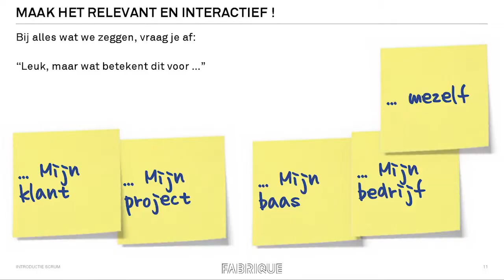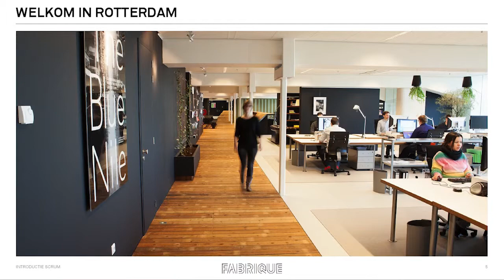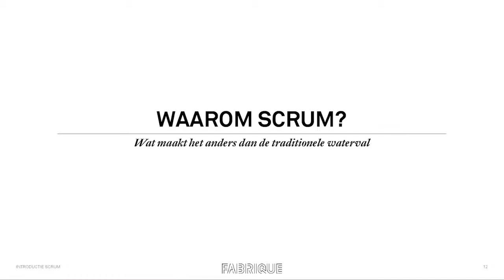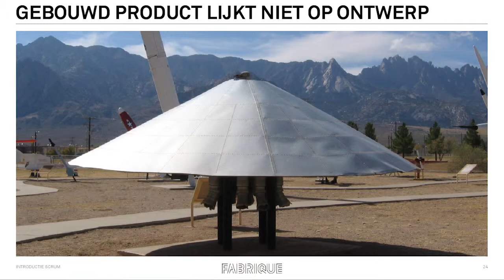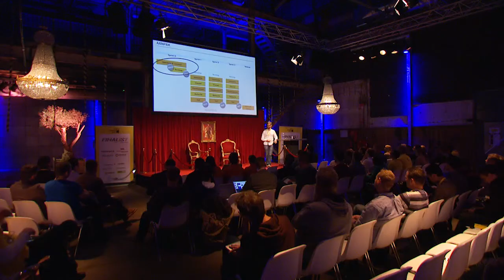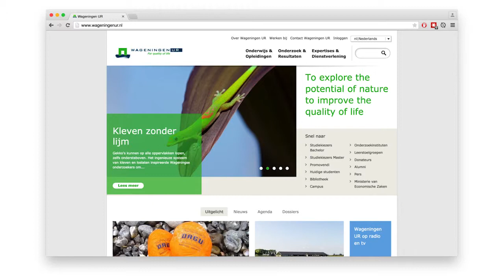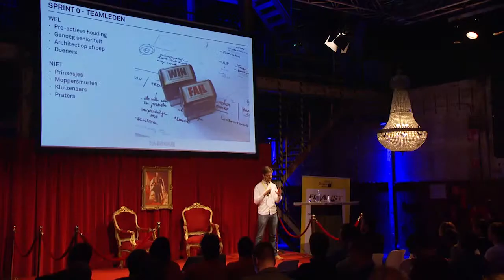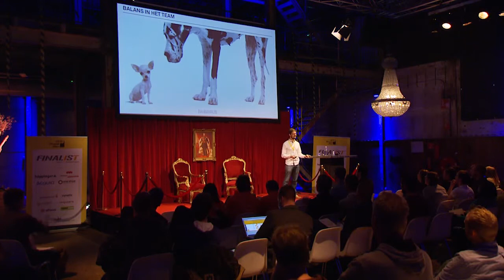Anton Vanhoucke Get Agile! Scrum, óók in Strategie en Design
Anton Vanhoucke is strateeg bij Fabrique [merken, design en interactie]. Hij helpt de klanten van Fabrique om slimme keuzes te maken in hun online communicatie. Bij de realisatie borgt hij de projectdoelstellingen.
Anton is van nature geïnteresseerd in wat mensen beweegt, want online gaat om interactie, niet om zenden. Vandaar zijn fascinatie voor persuasive design en meetbare resultaten.
Wat mensen beweegt is ook belangrijk bij samenwerken in teams. Anton pionierde met het integreren van ontwerpen in het scrum proces. Hij schreef mee aan het boek “Get Agile!” en geeft scrum trainingen.